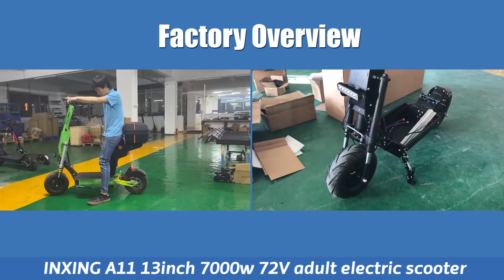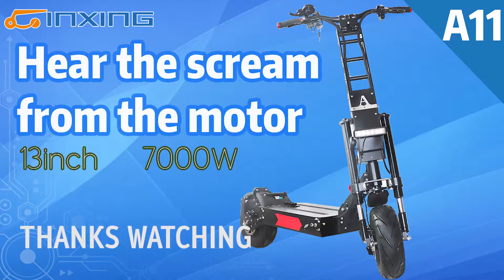Super power and speed：A11，What is Black Monster electric scooter A11?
This is INXING-GROUP New Video. Thanks for your watch here .
 We are Professional Scooter Manufacturer.